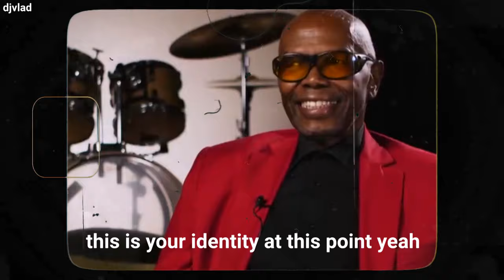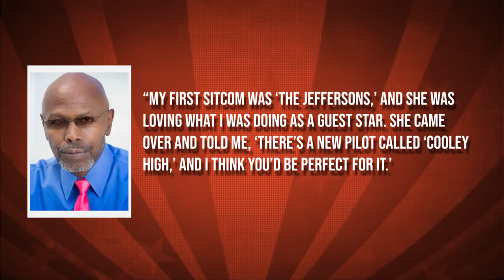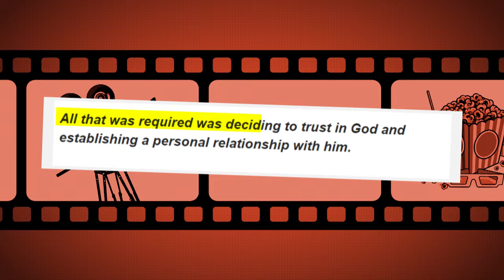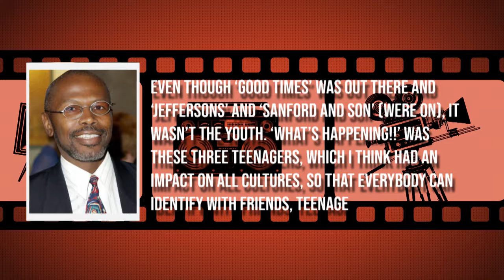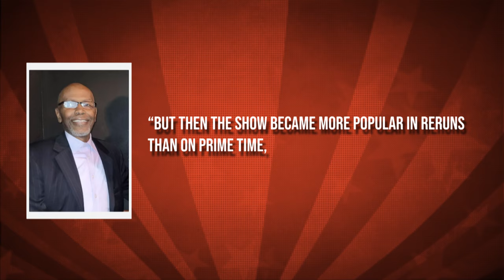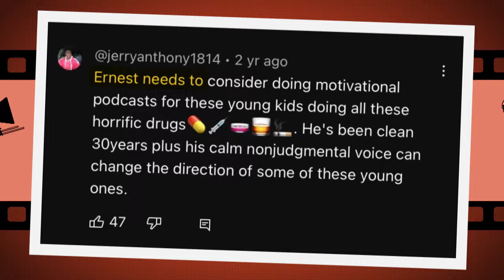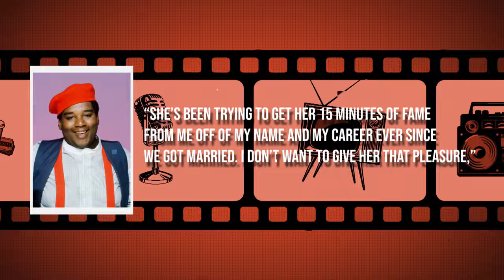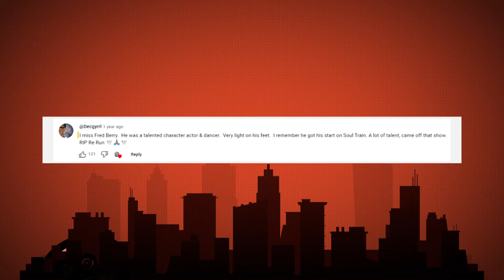Ernest Lee Thomas Finally REVEALS How Hollywood SCREWED Him Over.. (Almost D!ed)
In a candid and deeply personal revelation, Ernest Lee Thomas opens up about the harrowing ordeal he faced at the hands of Hollywood, shedding light on the ways in which the industry nearly destroyed him. This exclusive video captures the raw emotion as Thomas exposes the injustices he endured, from being sidelined for roles to battling personal demons exacerbated by the relentless pressures of fame.

The revelation of Thomas's experiences sparks a crucial conversation about the need for greater accountability and support for actors navigating the treacherous waters of the entertainment industry. Through interviews, expert analysis, and a closer examination of Thomas's journey, this video aims to provide viewers with a comprehensive understanding of the challenges faced by performers behind the glitz and glamour.